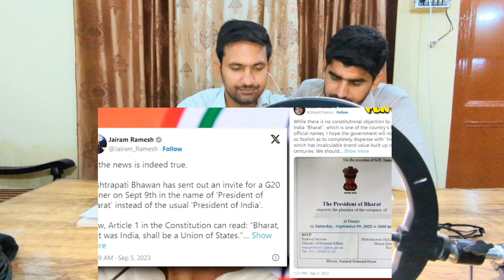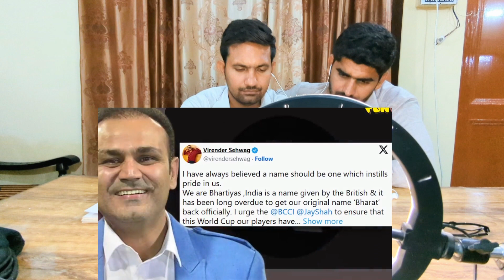Pakistani React to Will India Become Bharat?India vs Bharat Debate |Is India changing its name to bh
Pakistani React to Will India Become Bharat?India vs Bharat Debate | Is India changing its name to Bharat?

Defence Insight does not own the rights to these video clips.